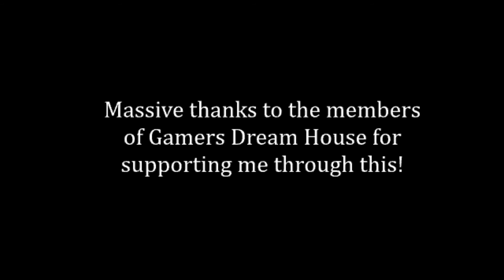[60 hz] Thanatophobia by Artumanka and More (Extreme Demon) | Geometry Dash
I got so unlucky on this level holy crap. 69 drop deaths and 28 of those being past 60%. I also died at the 4th last click which was pretty sad. This in my opinion is harder than Acu, due to the amounts of ship sections. This level literally made me lose my mind, but luckily I had friends that motivated me to beat it.

Lvl Information
Level ID: 62809982
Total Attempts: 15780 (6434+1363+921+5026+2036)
In-game rating: Extreme Demon
Hardest part: 72-86
Opinion on rating: I def think this is an Extreme because there are a lot of tough timings and ship sections, even if the level ends at 86.

Personal Ratings
Deco: 9/10 (Extremely Good) Really nice and it fits the song
Gameplay: 6/10 (Above Average) It's not bad, I just don't like it
Transitions: 8 (Very Good) Nothing wrong with them
Sync: 10/10 (Perfect) It's just really good
Overall Fun: 5/10 (Average)
Overall Rating Percentage: 7.6 (Very Good) Its not a bad level

Song Used
The Experiment
By: steampianist and Shye

Discord Username: Converto#6969

Edited on Hitfilm Express